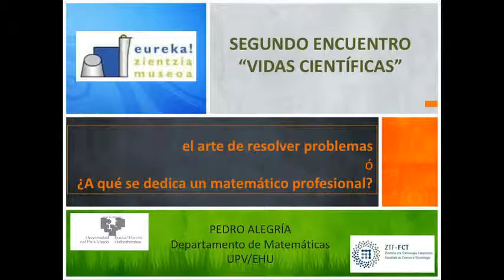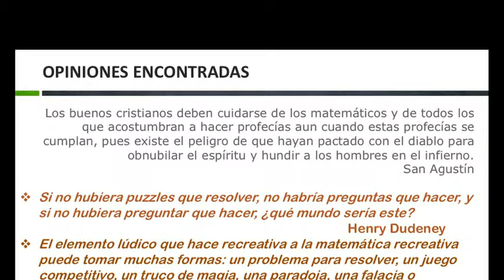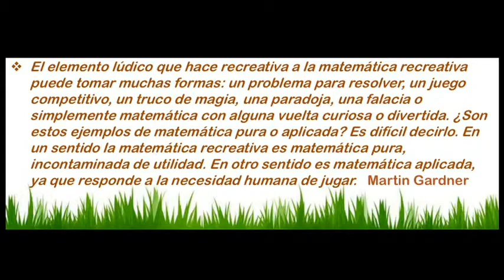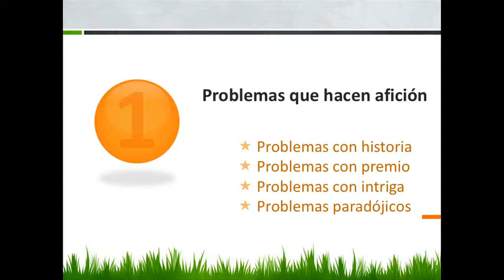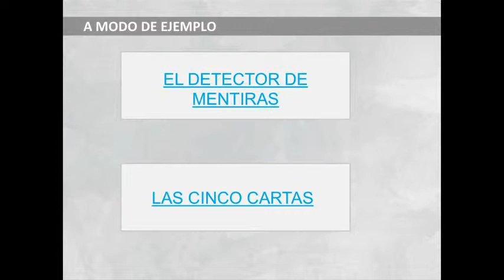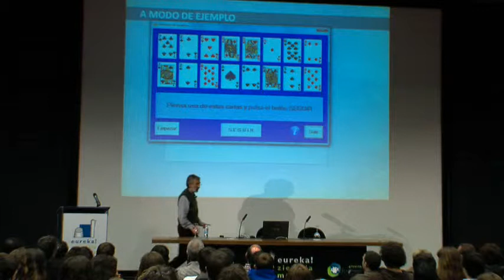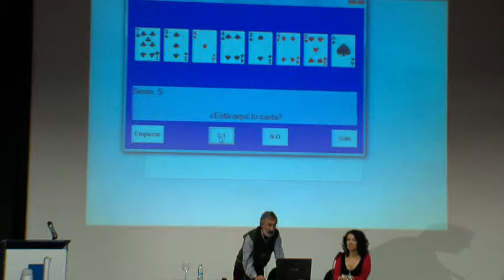II Vidas Científicas. Short-Communications. Pedro Alegría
El arte de resolver problemas. Pedro Alegría. EHU-UPV